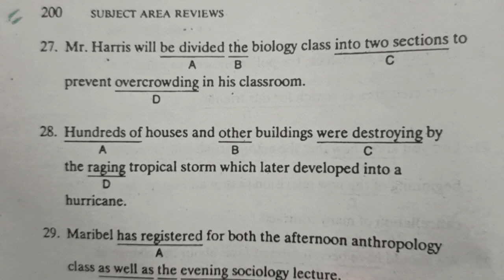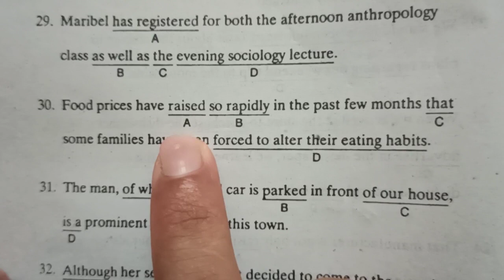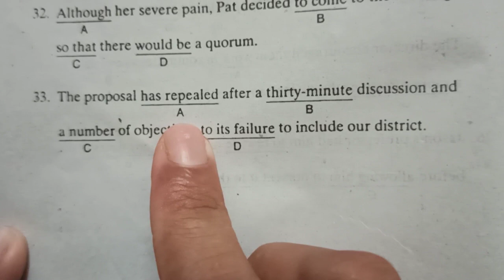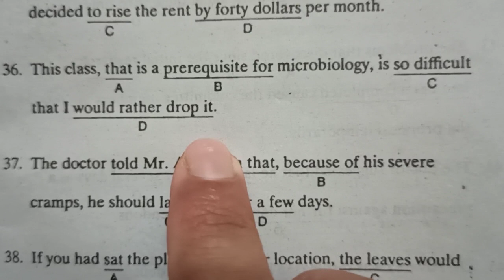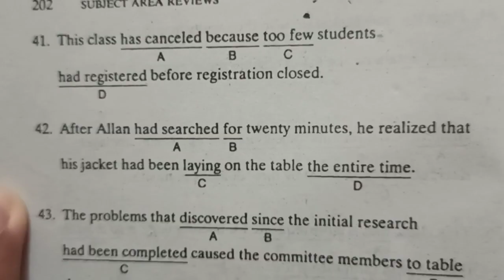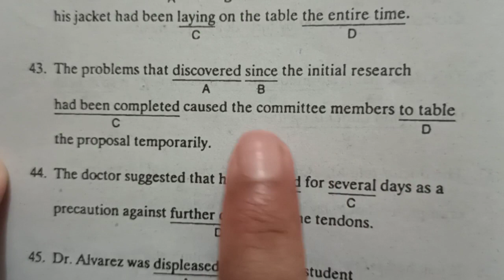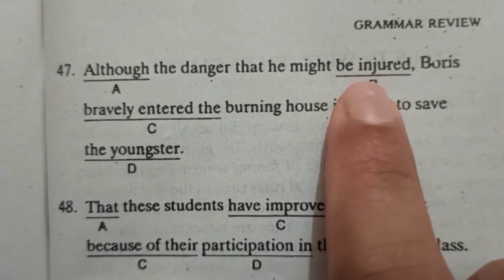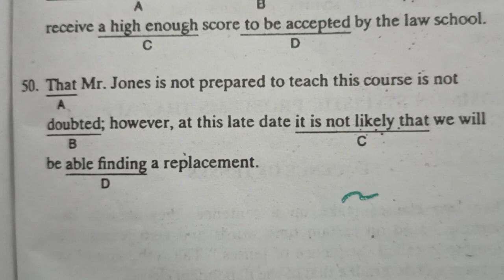Cliffs Toefl || Solution of Mini Test 03 (27-50) in Bangla